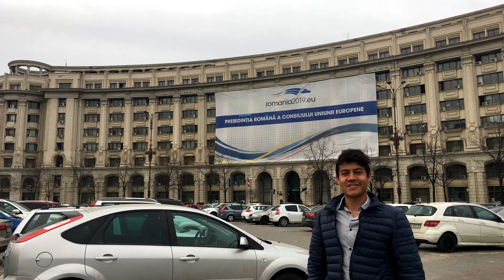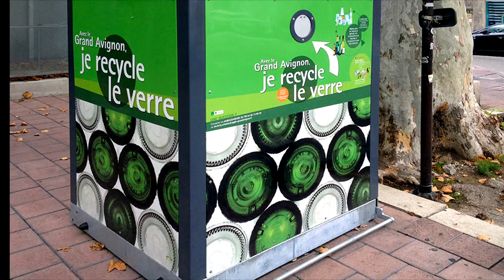¿Cómo es vivir en Francia? | Estudiar en Francia, tips para viajar en Europa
Que onda banda, aquí les dejo mis experiencias, mis vivencias y las cosas que a mí más me impresionaron cuando estuve viviendo en Francia. Hice dos estancias, la primer un intercambio a la hermosa ciudad de Toulouse y la segunda fue por trabajo en Montpellier.

Échenle un vistazo !!
Sigan el FLOW !